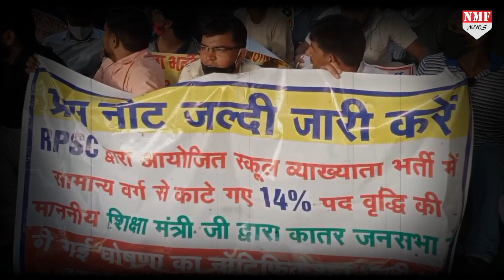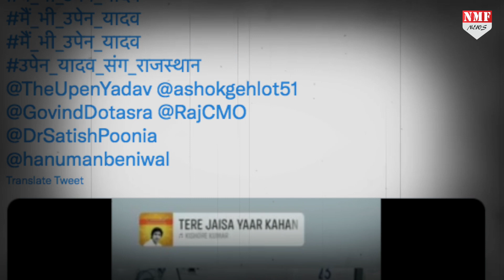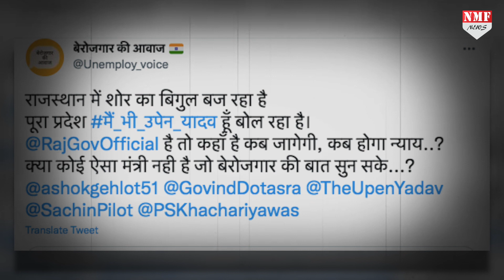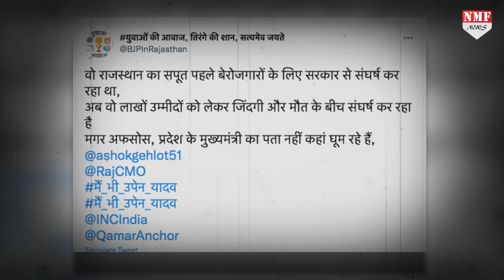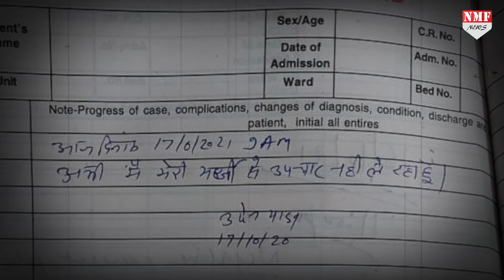ICU में इलाज से मना करने वाले युवा के आमरण अनशन ने पूरे देश को झकझोर दिया !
राजस्थान की गहलोत सरकार के खिलाफ जबसे उपेन यादव ने आमरण अनशन किया है... उनकी हालत लगातार बिगड़ती ही जा रही है… लेकिन इसके बावजूद कांग्रेस सरकार की कानों में जूं तक नहीं रेंग रही है…

Rishabh
Dheerendra